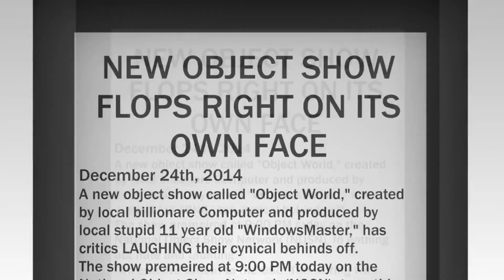Project:Freedom: Intro and Announcement [REUPLOAD]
Original was unlisted

Note: this was not easy to find